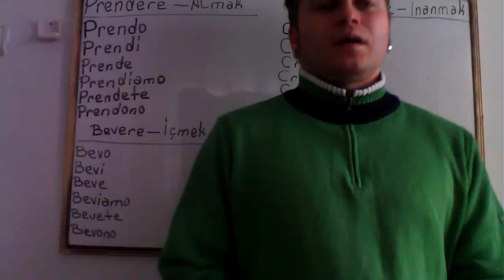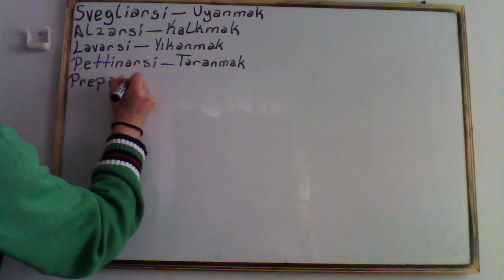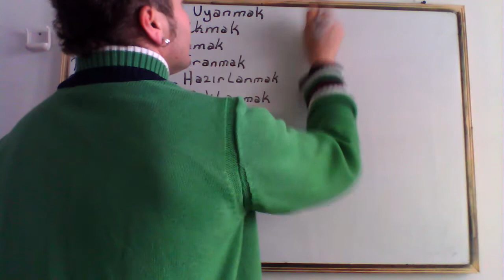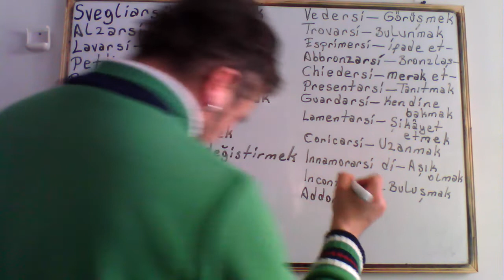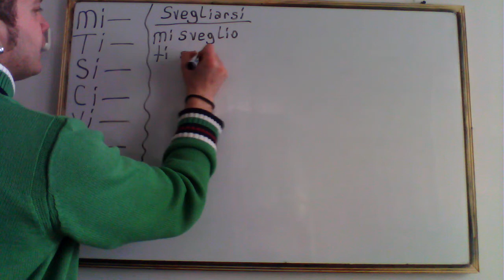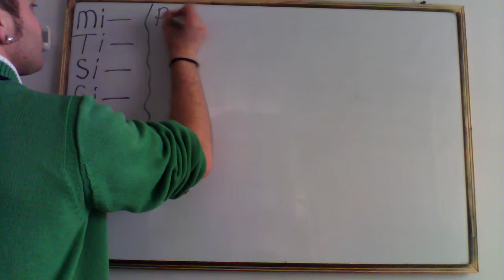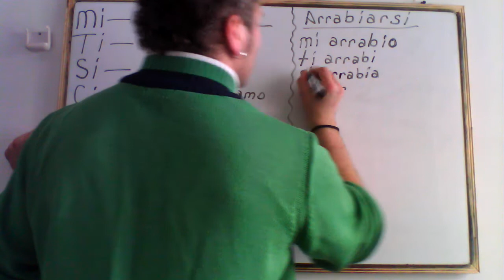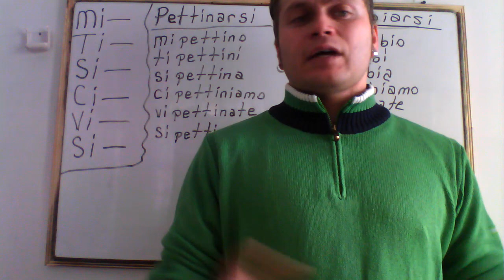TÜRKÇE --- İtalyanca'da dönüşlü fiiller (i verbi riflessivi)